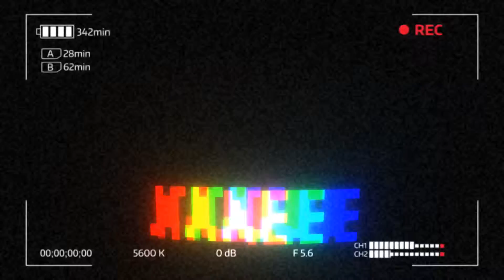JUST SEEING WHAT THIS INTRO IS